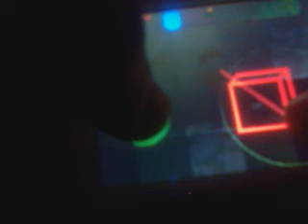Terra blok ep3-luam resurse